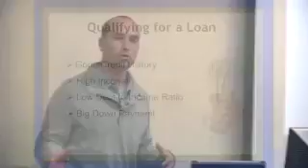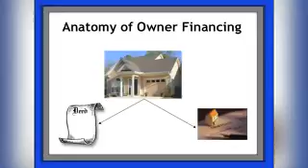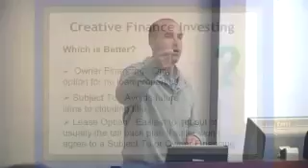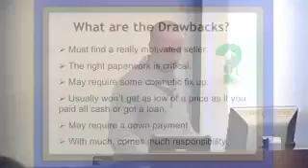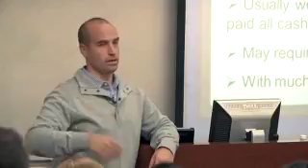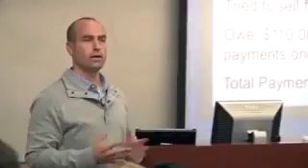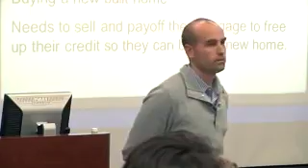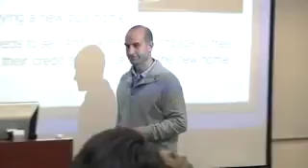How to Buy Real Estate without Bank Loan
How to Buy Real Estate With NO MONEY! (Lecture)

1)This video has no negative impact on the original works
2)This video is also for teaching and inspirational purposes.
3)It is not transformative in nature.

Ignorance is a choice that does not own the rights to these images, videos and audio files.